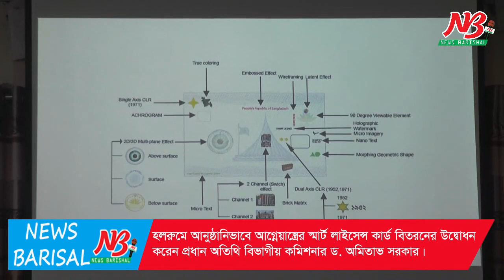বরিশালে বৈধ আগ্নেয়াস্ত্রের মালিকদের মাঝে স্মার্ট কার্ড লাইসেন্স প্রদান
বরিশালে লাইসেন্সধারী আগ্নেয়াস্ত্রের মালিকদের মাঝে স্মার্ট লাইসন্স কার্ড বিতরন করা হয়েছে। স্মার্ট ফায়ার আর্মস লাইসেন্স ম্যানেজমেন্ট সিস্টেমের মাধ্যমে মঙ্গলবার (১৫ ডিসেম্বর) সকাল ১০টায় জেলা প্রশাসনের হলরুমে আনুষ্ঠানিভাবে আগ্নেয়াস্ত্রের স্মার্ট লাইসেন্স কার্ড বিতরনের উদ্বোধন করেন প্রধান অতিথি বিভাগীয় কমিশনার ড. অমিতাভ সরকার।

জেলা প্রশাসক এসএম অজিয়র রহমানের সভাপতিত্বে অনুষ্ঠানে বিশেষ অতিথি ছিলেন অতিরিক্ত জেলা ম্যাজিস্ট্রেট
রাজিব আহমেদ, প্রেসক্লাবের সাবেক সভাপতি এসএম ইকবাল ও বর্তমান সাধারন সম্পাদক এসএম জাকির হোসেন, মুক্তিযোদ্ধা মহিউদ্দিন মানিক বীর প্রতীক এবং স্পেকট্রাম বিডি সলিউশন লিমিটেডের ব্যবস্থাপনা পরিচালক আবদুল্লাহ আল মামুন।

এছাড়া অনুষ্ঠানে নেভিগেশন ব্যবসায়ী মঞ্জুরুল আহসান ফেরদৌস, কাজী মফিজুল ইসলাম কামাল এবং মুলাদী উপজেলা চেয়ারম্যান তারিকুল ইসলাম খান মিঠু সহ অন্যান্যরা উপস্থিত ছিলেন।

উদ্বোধনী দিনে বৈধ লাইসেন্সধারী ১০ জনের মাঝে স্মার্ট লাইসেন্স কার্ড বিতরন করেন অতিথিরা।

জেলা প্রশাসনের সহকারী কমিশনার মো. আলী সুজা জানান, বরিশাল জেলায় শর্টগান, পিস্তল, রিভলভার ও রাইফেল সহ মোট ৪টি ক্যাটাগরিতে ৭৬৮টি আগ্নেয়াস্ত্রের লাইসেন্স রয়েছে। পর্যায়ক্রমে আগ্রহী সবার মাঝে স্মার্ট লাইসেন্স কার্ড বিতরন করা হবে।